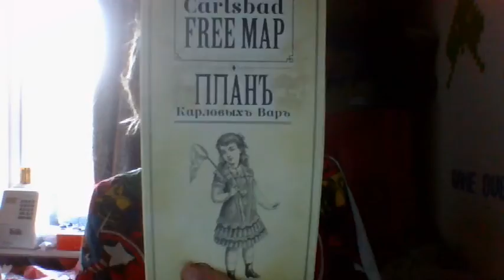Erran Mann's TV Burp Episode 16 (Part 1)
Make sure you ask me questions for season 2